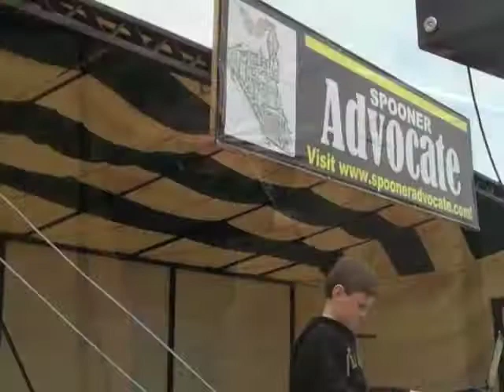2013 Washburn County Fair Talent Show, Sunday, July 28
The 2013 Washburn County Fair Talent Show, Sunday, July 28, at the Washburn County Fairgrounds, Spooner, Wisconsin. The Spooner Advocate is a newspaper serving Washburn County, Wisconsin.